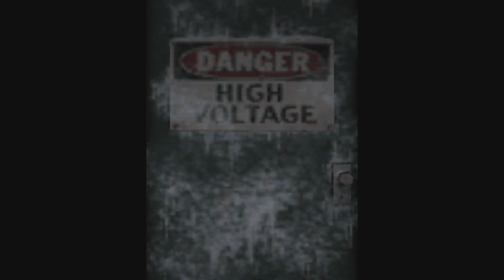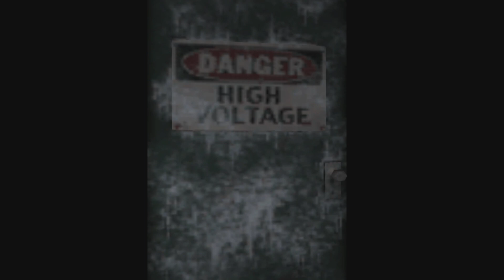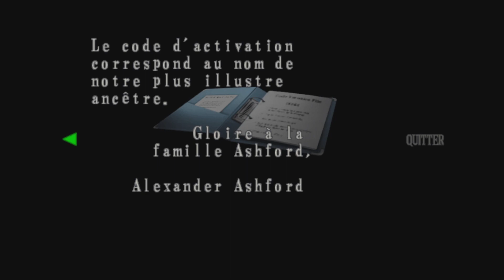🔴 Résident Evil code : Veronica X | Chris / Claire | PlayStation 2 | HD